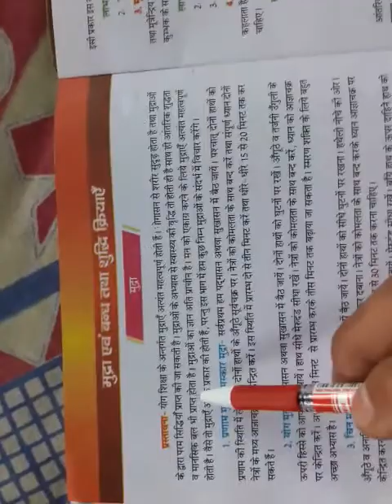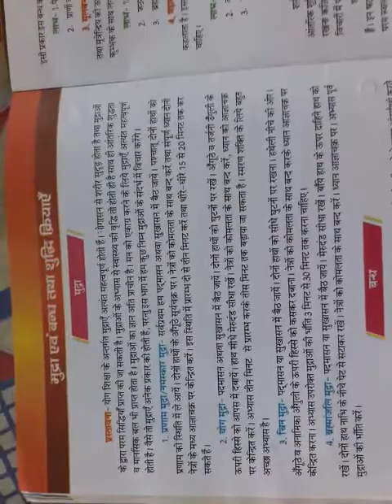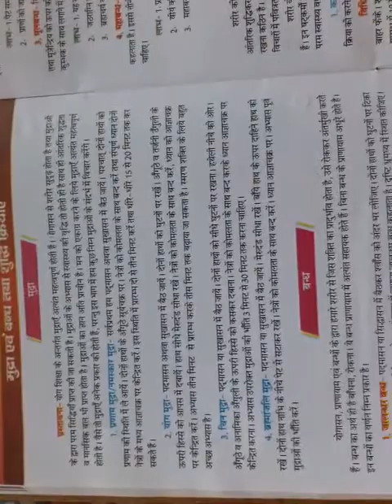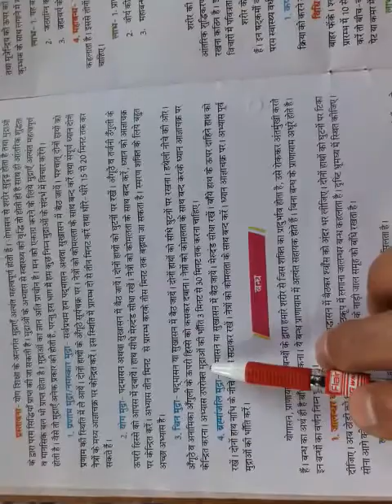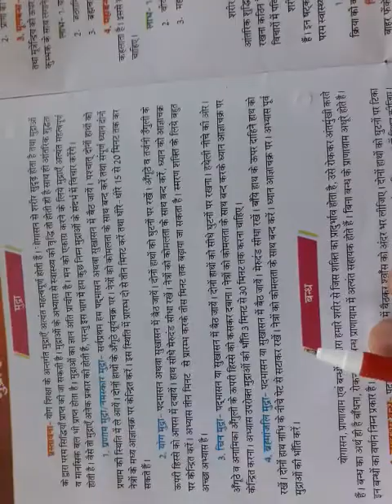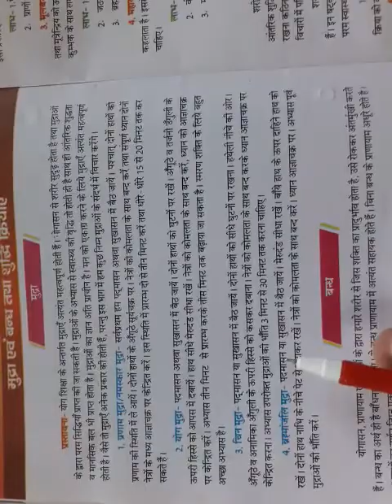¶★ शारीरिक शिक्षा ★¶ , कक्षा 7 ,पाठ 3 ,भाग 3 , मुद्रा ,बंध और शुद्धि क्रियाएं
पाठ अध्ययन